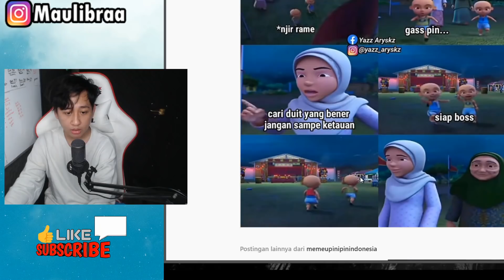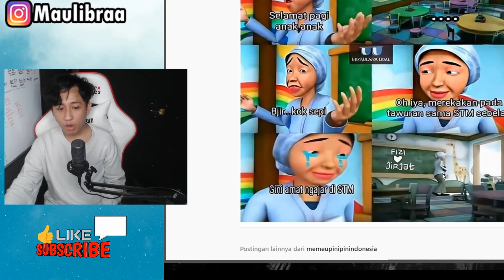Review Meme Upin ipin part 2 , Susanti Bikin kesel Ibunya Mail !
Review Meme Upin ipin part 2 waduh upin ipin seneng kali yaa Review Meme Upin ipin part 2 hehe jadi Review Meme Upin ipin part 2 nih guys pasti seru yaudah kita tontotn aja yaa